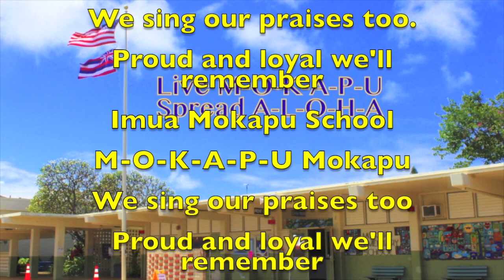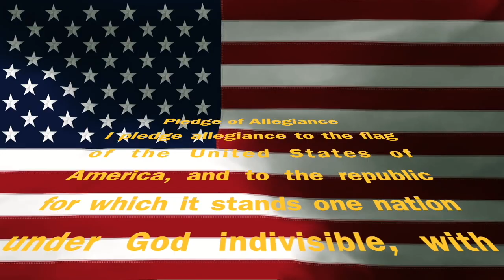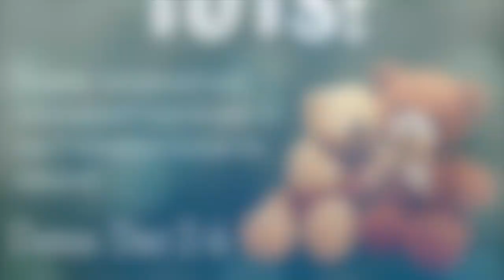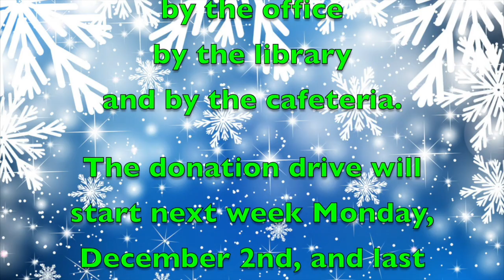Wednesday, November 27, 2019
This video is about Wednesday, November 27, 2019